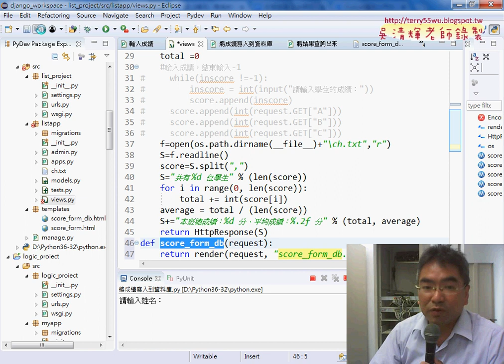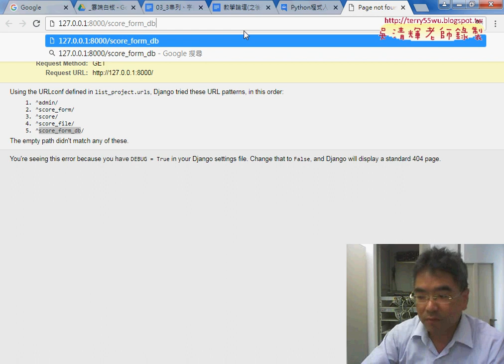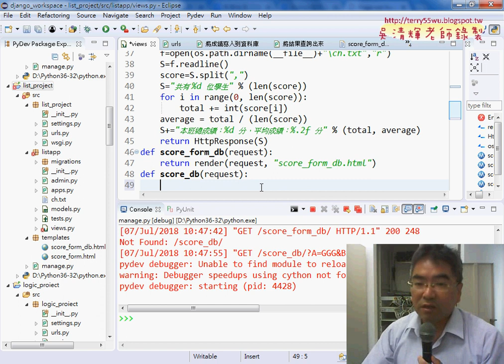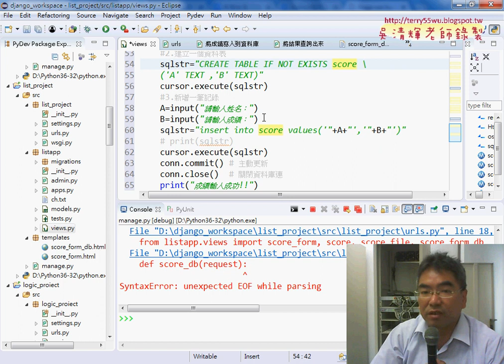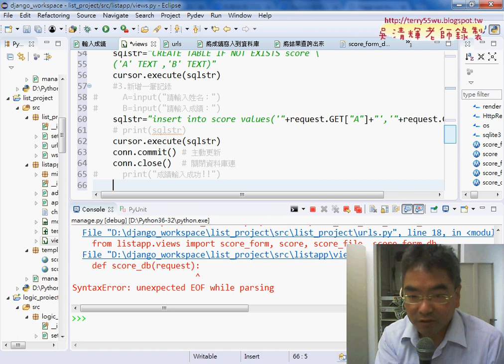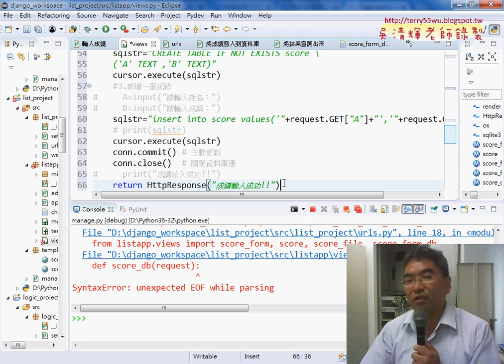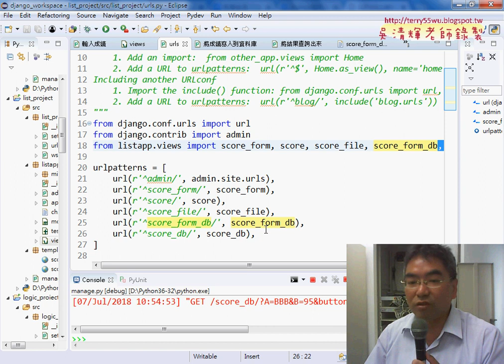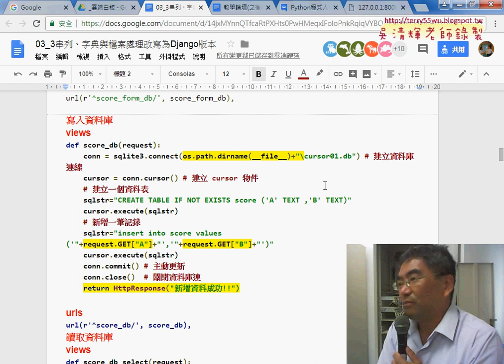04 將表單資料寫入到資料庫中